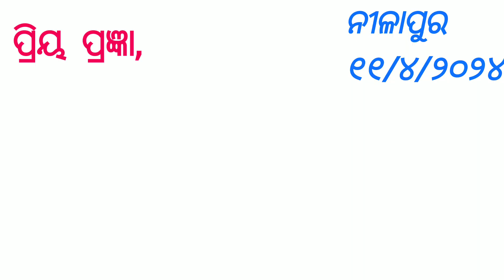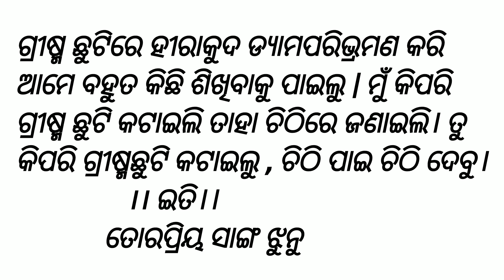ଗ୍ରୀଷ୍ମ ଛୁଟି କିପରି କଟାଇଲ ସାଙ୍ଗ ନିକଟକୁ ପତ୍ର।। grishma chhuti kipari kataila sanga nikataku Patra ।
Grishma chhuti letter writing
Odia letter writing
letter to your friend odia
Odia letter to your friend about summer vacation
letter writing
holiday essay writing
holiday homework